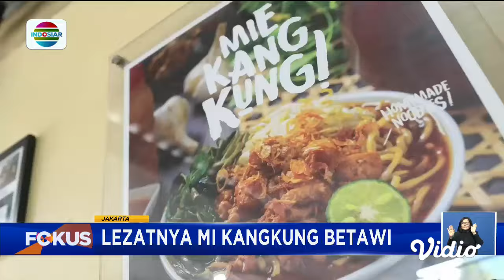Nikmati Lezatnya Kuliner Khas Betawi, Mi Kangkung dengan Kuah Kaldu Pekat | Fokus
Mi kangkung, kuliner khas Betawi punya tekstur mi yang kenyal, dengan kuah kaldu yang pekat. Ditambah isian daging ayam dan tauge, cita rasanya bisa membuat ketagihan. Seperti di salah satu tempat makan di Kalideres, Jakarta Barat berikut ini.